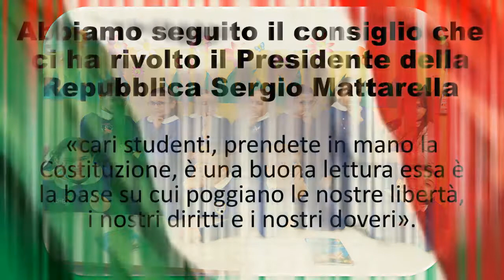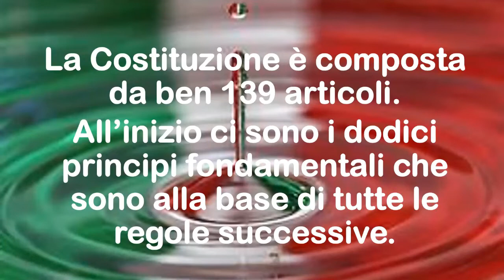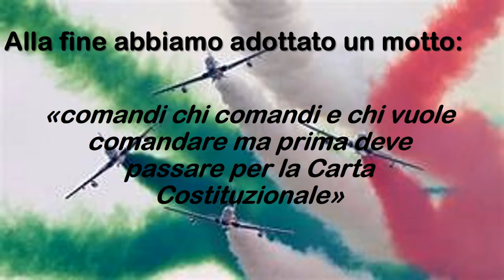IDENTITA' COSTITUZIONALE-CONCORSO "PARLAWIKI"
TERZO CIRCOLO DIDATTICO DI MONDRAGONE - Classe V A Plesso Incaldana